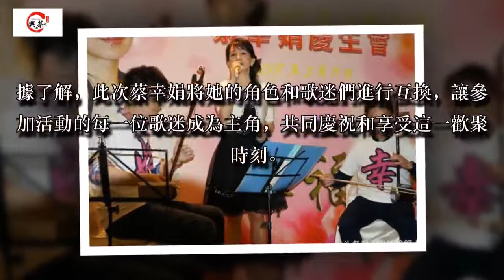歌手「中國娃娃」蔡幸娟寶島舉辦慶生會 歌迷齊聚再展美妙歌喉！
蔡幸娟，1966年3月18日出生於台南市六甲區。1975年，蔡幸娟9歲時以一首《王昭君》奪得台南歌唱大賽的冠軍獎盃，也是她的成名曲。1980年，14歲的蔡幸娟獲音樂人黃仁清賞識，成為心聲唱片歌手，並發行第一張個人專輯《東方雲雀蔡幸娟》。（運營、編輯：束文杰 照片由蔡幸娟粉絲Stanley Pai提供）

1983年，主唱電視劇《星星知我心》同名主題曲，以此曲她獲得廣大內地歌迷的關注和欣賞……

3月11日，主題為「幸福的預感」蔡幸娟慶生會在台北市文華東方酒店拉開帷幕。

△蔡幸娟在慶生會上一展歌喉。

△蔡幸娟與粉絲模仿者合影。據了解，此次蔡幸娟將她的角色和歌迷們進行互換，讓參加活動的每一位歌迷成為主角，共同慶祝和享受這一歡聚時刻。

△蔡幸娟在慶生會上。

△蔡幸娟給歌迷簽名。

△蔡幸娟與粉絲合影。

►XingCha Hong Kong - Hong Kong Entertainment - Taiwan Entertainment :